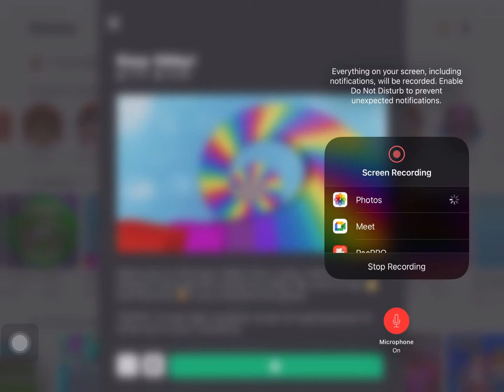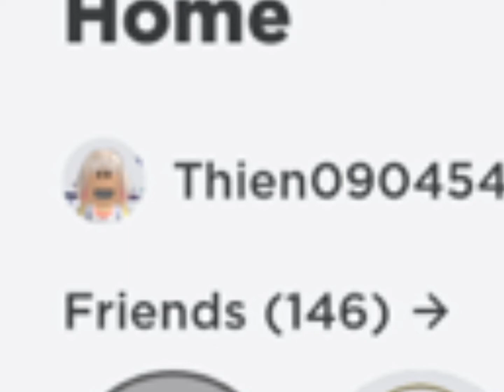￼เล่นRobloxแมพEasy Hobby!